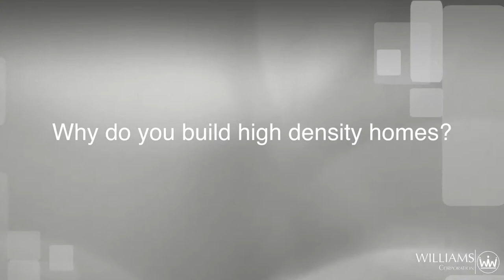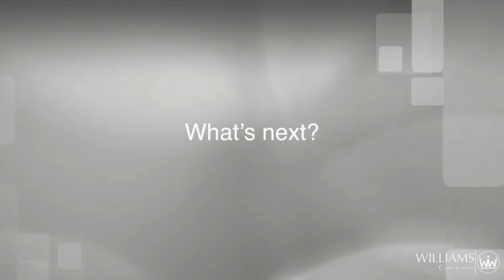Question with Matthew Horncastle